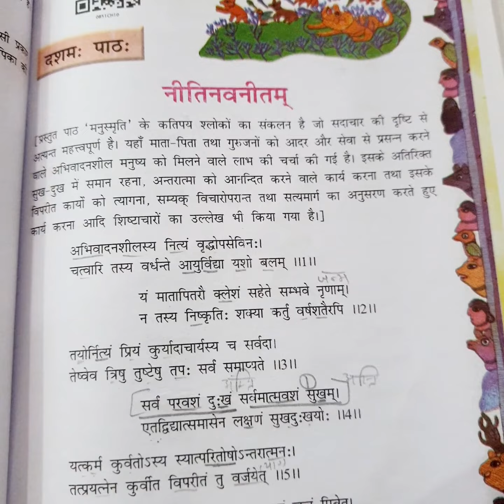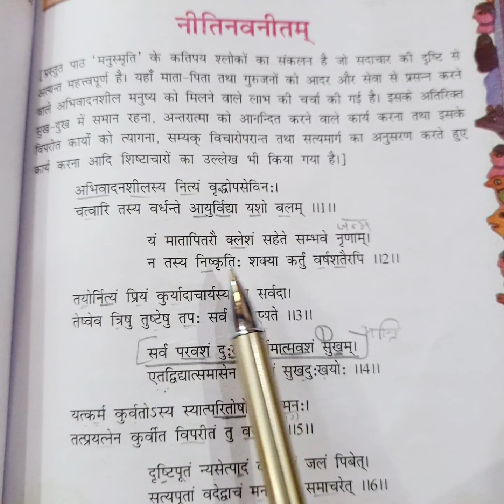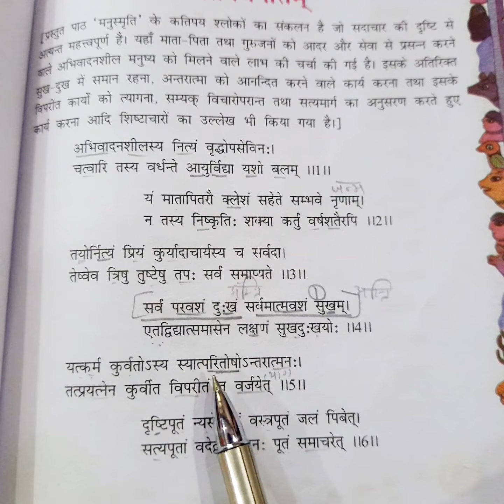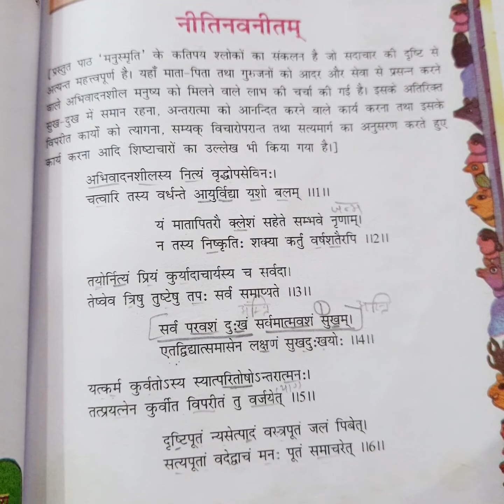NCERT sanskrit class 8 cheptr 10 हिंदी अनुवाद || नीतिनवनीतम || क्लास 8 का चेप्टर 10 हिंदी अनुवाद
प्यारे बच्चों आज मे आपको संस्कृत क्लास 8 का चेप्टर 10 नितिनवनीतम पढ़ाऊगी उम्मीद करती हु आपको पसंद आएगा

# NCERT sanskrit #  class 8 #  cheptr 10 #  hindi Anuwad # exercise # full explain # ruchira class 8
# neetinvneetm # ruchira class 8 cheptr 10
study with neha mam # kailash sharma # rajender gandhi # studyment

अगर आपको कुछ ओर भी पढना हो तो आप कमैंट्स करके बता सकते है यदि आपको पढ़ाने का तरीका पसंद आये तो विडिओ को लाइक शेयर ओर चैनल को सब्सक्राइब जरूर करे